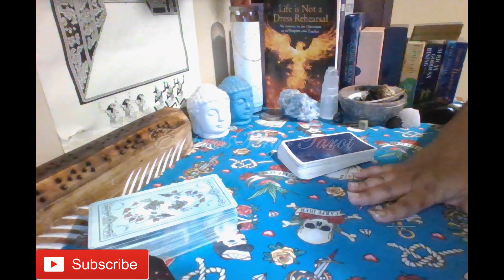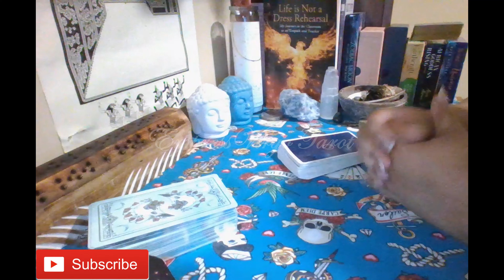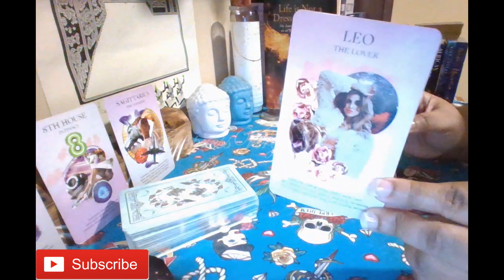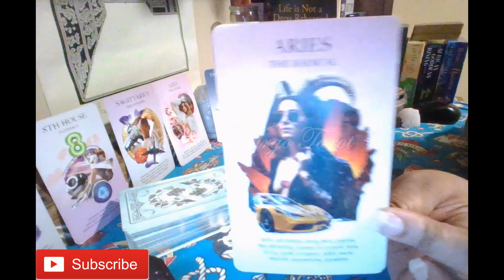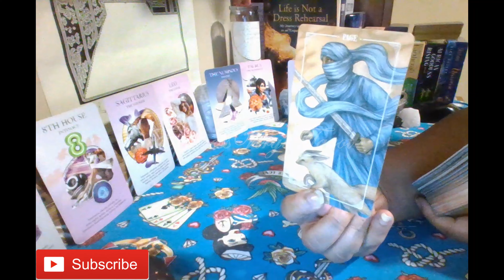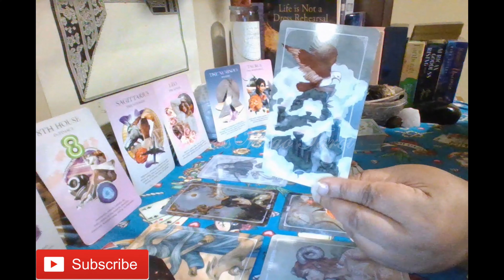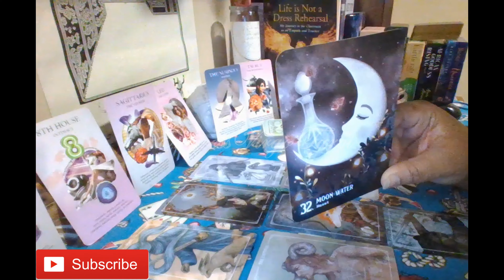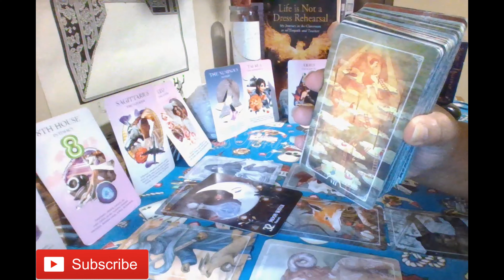What I'm Feeling Energy Message (May 20th-26th 2024) Rest, Reset, Get Ready for a New Cycle!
Cards used during this reading:
1. Ostara Tarot By: Molly Applejohn, Eden Cooke, Krista Gibbard & Julia Iredale
2. The Numinous Astro Deck: A 45-Card Astrology Deck By: Ruby Warrington & Bess Matassa
3. Witching Hour Oracle By: Lorriane Anderson Illustrated By: Olivia Burki
4. Everyday Tarot (Mini Version) By Brigit Esselmont Illustrated By: Eleanor Grosch (Used as needed to clarify.)